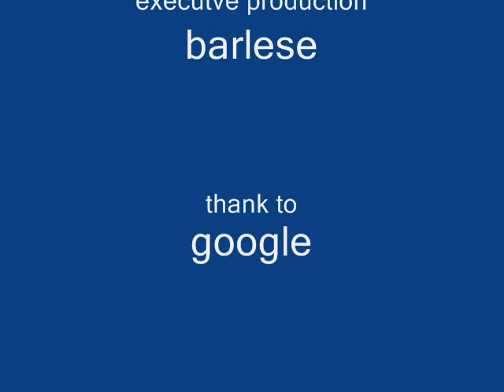Titanic trailer of Barlese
sorry for the english , i'm italian
titanic tribute
thank Windows movie maker
the video is dedication to dead peaple and titanic movie